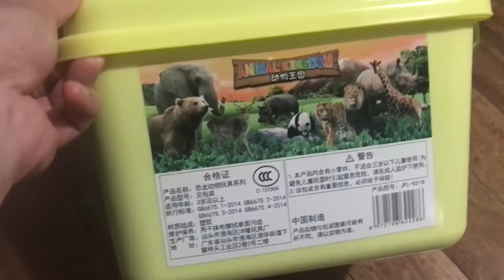Animal Paradise Set Toys | Unboxing | Shopee Find